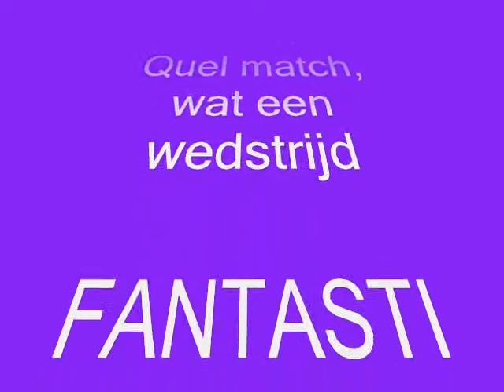RSCA - WESTERLO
0-1